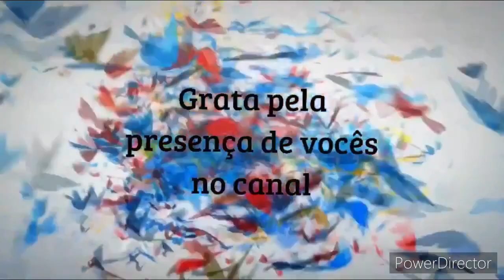Cristãos sem igreja o desespero em alta (Apenas a minha opinião)